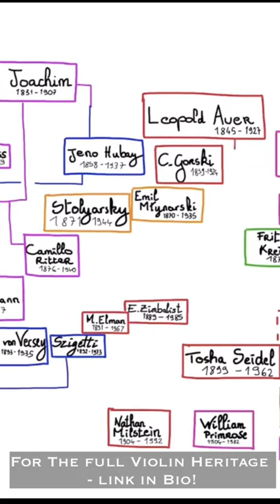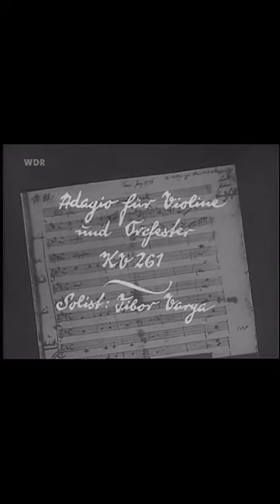Reacting to OLDER RECORDINGS! Tibor Varga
Tibor Varga playing Mozart‘s Adagio in E Major - Hope you enjoy!

Yours Marc